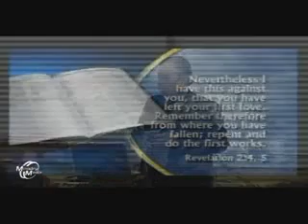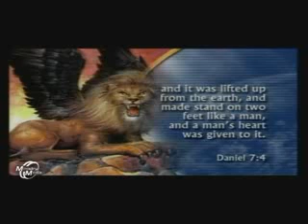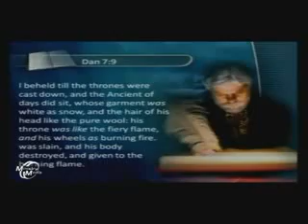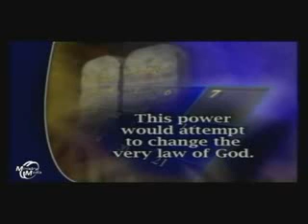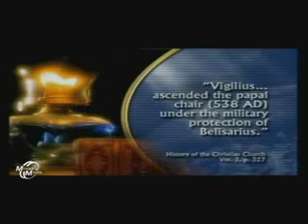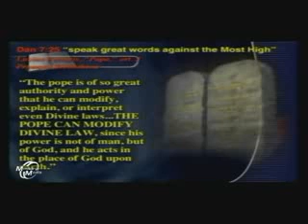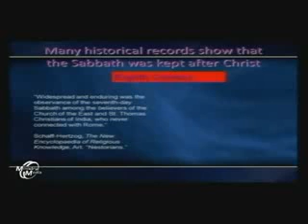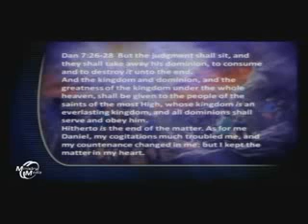Prophecies Superpowers - bible prophecy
Find out about Prophecy's super powers
Bible prophecy reveals much